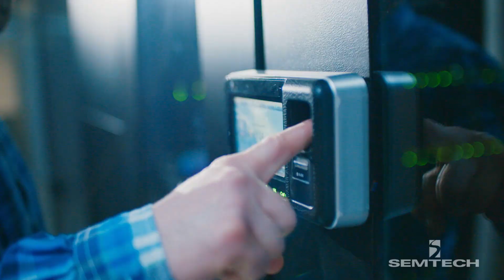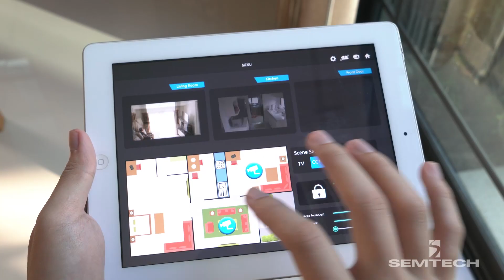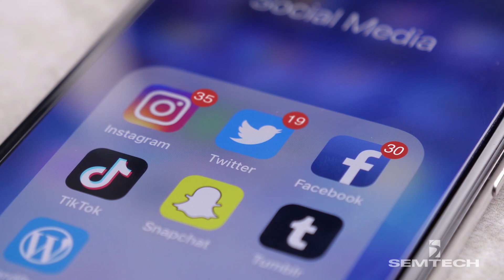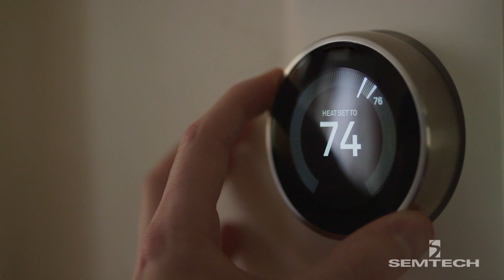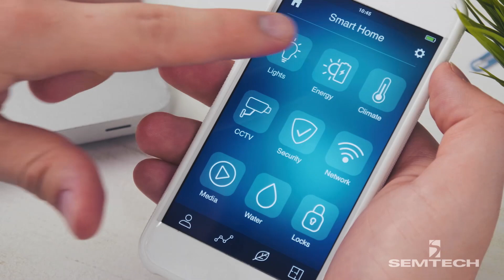Semtech: Innovation Delivered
Semtech is delivering innovations that are changing the world. See our solutions for Internet of Things, Data Centers, Mobility and more